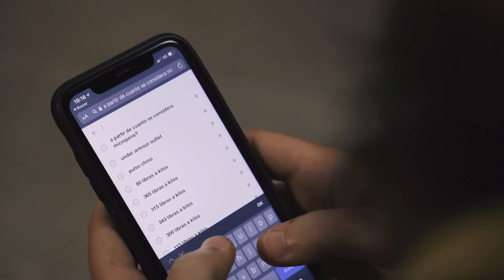DIÁBOLO gigante de ACERO hecho con bombonas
Estupendo proyecto que combina reciclaje, circo, y traumatismos craneoencefálicos. Olvídate de los malabares con bolos: Con esto lo petas en los semáforos rompiendo parabrisas.
Si te gusta escupir fuego puede que este proyecto te interese, viendo que tienes el amor propio relajado. Si no, probablemente también, porque la cosica de ver si hay viaje al hospital o no también es trepidante.
En fin, que hemos hecho este diabolo de acero para Sergio que es un poco payaso. Hemos reciclado las dos bombonas de camping gas y las hemos atornillado  para fabricar el diabolo definitivo. Ser hippy siempre tiene un precio (el de tu salud) De cuerda un cable y de mangos una ferralla y una varilla roscada. Al menos el dinero te lo darán por pena.

Disfruta y no hagas el mal